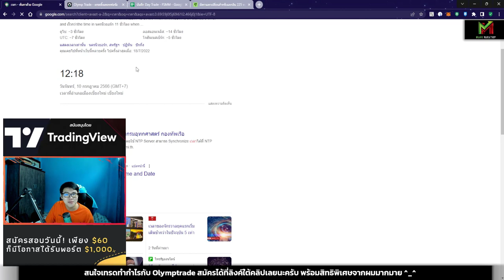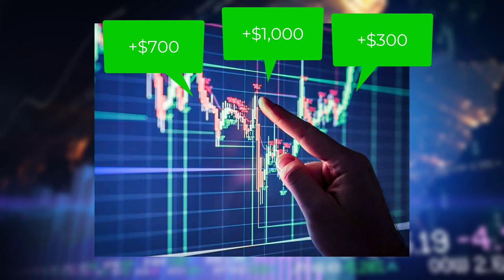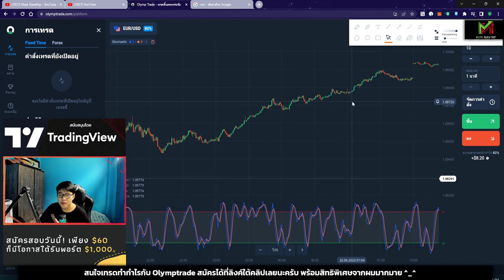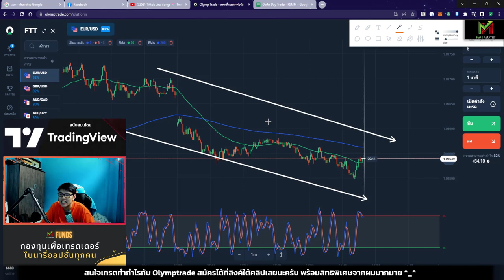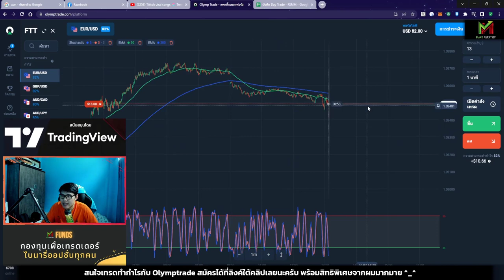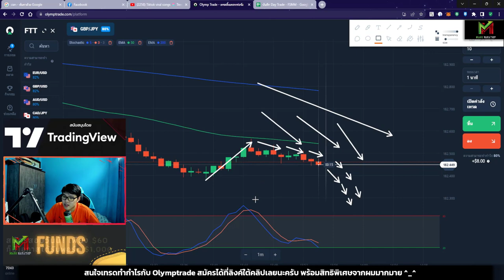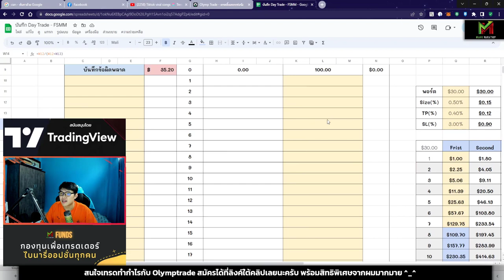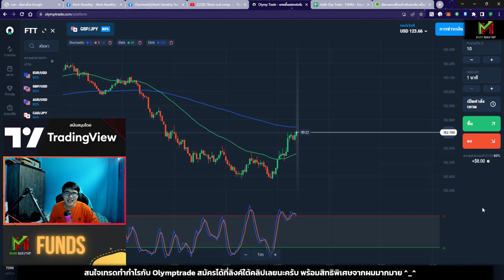สอนเทรดหาเงินออนไลน์ $23.66 ใน 2 ชั่วโมง!! - Vlog Trade EP.88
อ่านรายละเอียดกองทุน Mark Narathip Funds ที่นี่